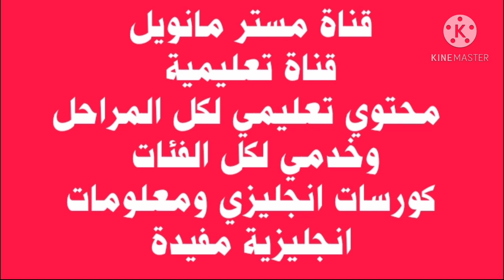تحذيرات هامة للطلاب الصف الاول الثانوي قبل الامتحان الالكتروني التجريبي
تحذيرات هامة جدا قبل الامتحان التجريبي
مشاكل قبل الامتحان
مشاكل اثناء الامتحان الالكتروني
الاختبار الالكتروني للصف الاول الثانوي
هام جدا لكل طلاب ثانوي
الامتحان بيتاخر فالتحميل ايه الحل
دوست انهاء قبل نهاية الامتحان
الامتحان الالكتروني
طلاب اول ثانوي
طالبات اول ثانوي
نظام التابلت
وزارة التعليم